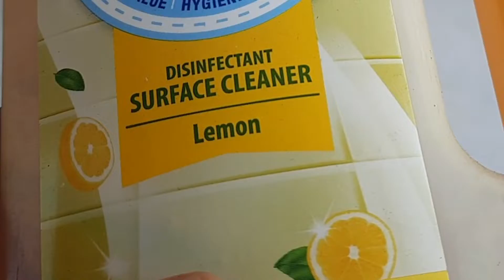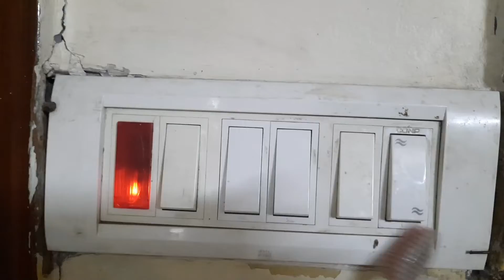Exhaust fan and switch board ki cleaning Hui ab Aasan